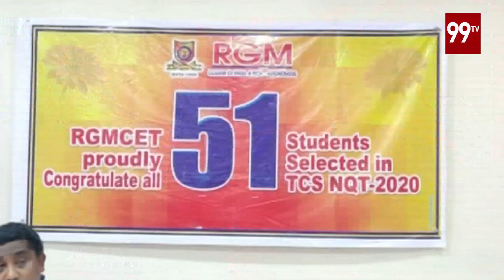RGM College Sets Rare Record | TCS | Nandyal | 99 TV Telugu